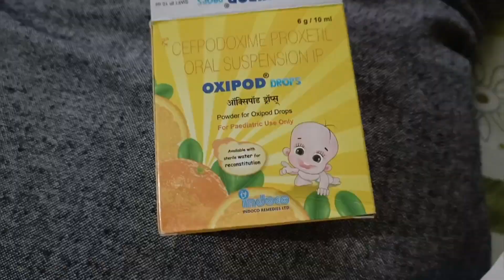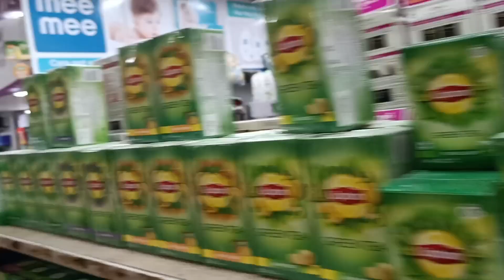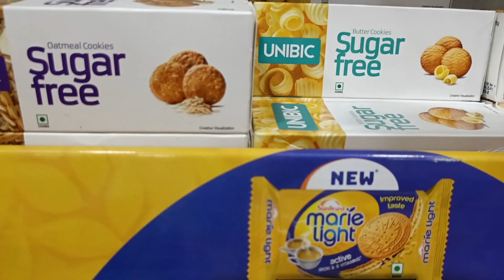মাক হোৱা সহজ নহয় দেই॥শিশুৰ খানা 𝐩𝐫𝐞𝐬𝐬𝐮𝐫𝐞 𝐜𝐨𝐨𝐤𝐞𝐫 ত নবনাব॥বিহুৰ কাম আৰম্ভ হল॥shaktimaan 𝐯𝐥𝐨𝐠 𝟔𝟒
vlog 64

music
Musician: @iksonmusic